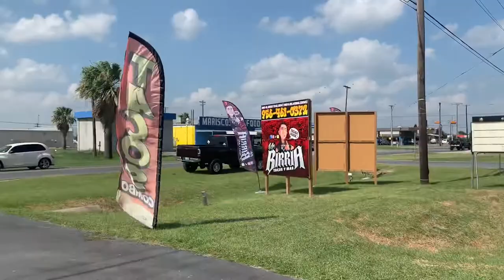Mr.Birria Tacos Grand opening Willy Cuh, El Cuh Rigo, El Gerber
Chilling with Willy Cuh & El Cuh Rigo & El Gerber Morales and eating Birria Tacos
Also spent some time with Ernie Tv and Compa Jonathan from La Hermanda Activada joined us for the event